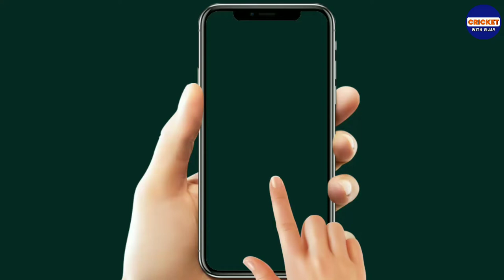West Indies Announced 13 Member ODI Squad Against India | India vs West Indies ODI Series 2022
Hello dosto,
दोस्तो इस चैनल पर आपको
1) Team India all New Update
2) IPL All New Updates
3) Players Injury Updates
4) Team India's All matches News
5) ICC latest Rankings
6) Team India All matches Playing 11
7) IPL All matches Playing 11
8) Team India all Tours
9) BCCI Announcement
10) ICC Event's ( Test Championship, T20 WC, Cricket World Cup ) News

Photo Credits -
BCCI.tv and ICC